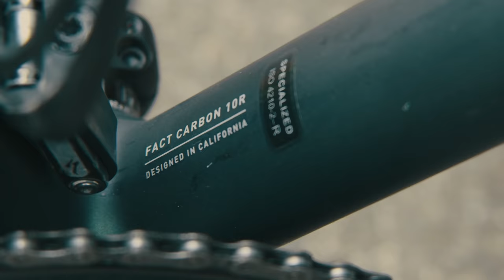TEST - Specialized Aethos Expert: pesa 7 kg e costa la metà della S-Works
Matteo Montaguti ha provato per noi la Specialized Aethos Expert, una bici leggerissima e dalle alte prestazioni, che però non è nata per la competizione. Tanti pregi, ma anche qualche limite...

0:00 Intro
0:58 Allestimento della Aethos Expert
2:19 Differenze tra la Expert e la S-Works
3:30 Peso e prezzo
3:50 Sensazioni in salita e discesa
5:05 Comfort
5:40 Geometrie
7:25 A chi consigliamo la Aethos